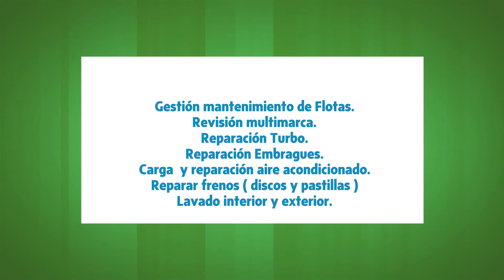Taller Madrid Canillejas en Madrid, Madrid - Talleres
Gestión mantenimiento de Flotas.
Revisión multimarca.
Reparación Turbo.
Reparación Embragues.
Carga  y reparación aire acondicionado.
Reparar frenos ( discos y pastillas )
Lavado interior y exterior.

Deja tu coche en nuestras manos, tendrás un taller para siempre. Ven a conocernos hoy.